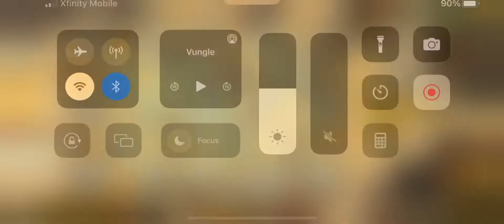Endless videos returns!